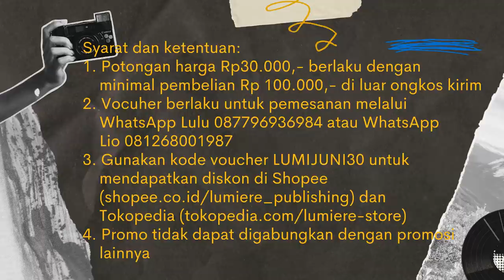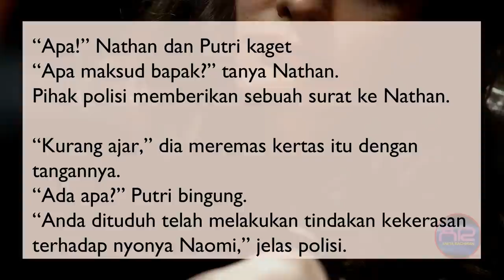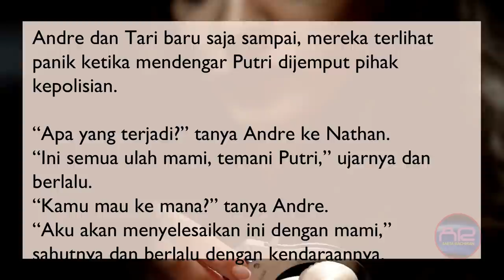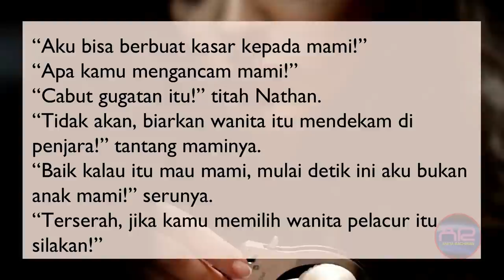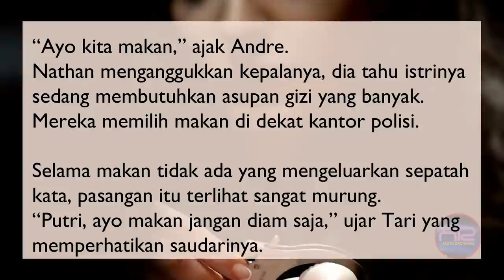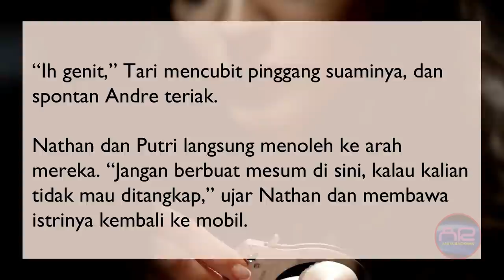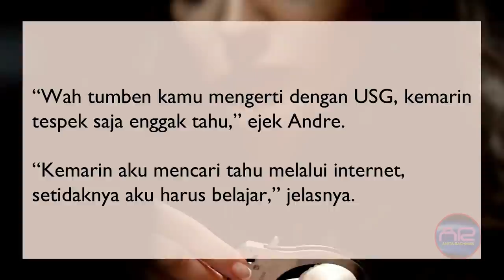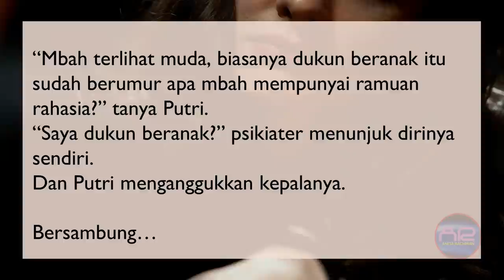K-MALAM Eps. 98 GUGAGATAN BARU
NOVEL AUTHOR :
1. MENIKAH KARENA ANCAMAN (Noveltoon/ Mangatoon)